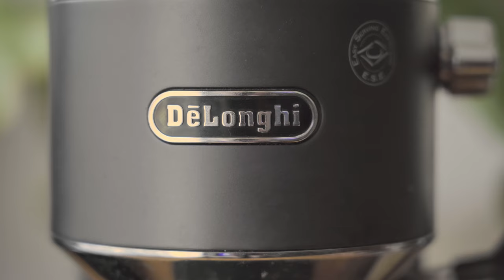Delonghi Dedica EC685 - Coffee Routine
Morning  coffee routine with the delonghi dedica and the ITOP 03 grinder (Varia VS3 clone).
2:1 ratio using 15g (30g in 27s aprox)
I´m currently using a 3d printed funnel and tamper.
Colombia and Brasil Coffee Blend from CofiJaus in Argentina.